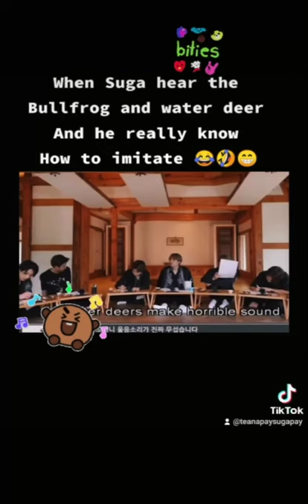Suga imitate the bullfrog and water deer!suga yoongi funnybts cutebts tTeaNaPaySuGaPay💜